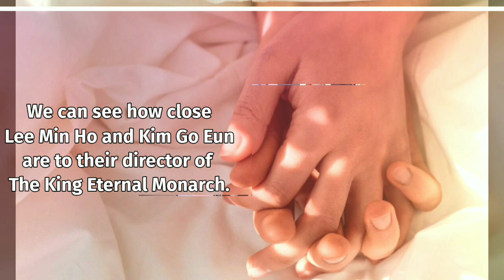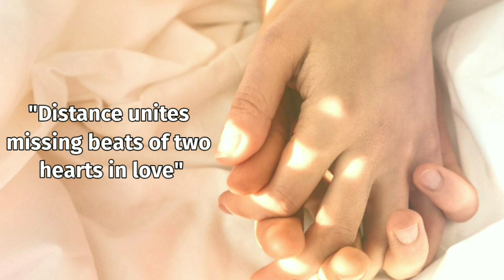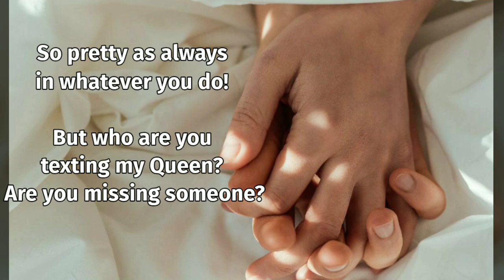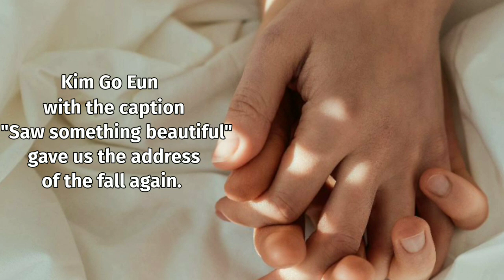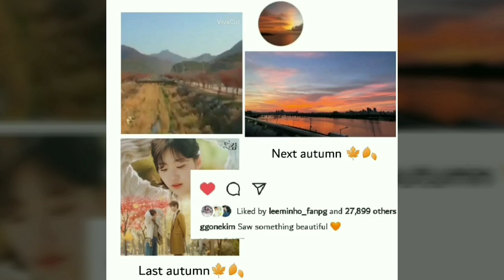A coffee truck from TKEM Director reminds us of Lee Min Ho Kim Go Eun's ROMANCE Japanese/Spanish sub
A coffee truck from TKEM Director reminds us of the beginning of Lee Min Ho & Kim Go Eun's ROMANCE. || Japanese / Spanish Subtitle

Credits:
Mineunfandom
Rose99